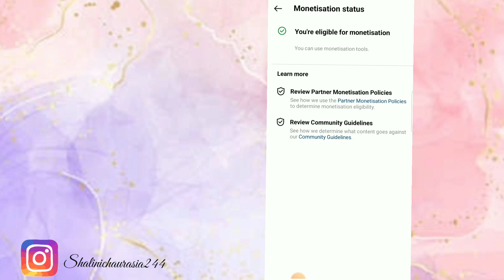Instagram reels monetization enable / how to make money from instagram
Hello, my pink heart ♥
I am Ananya Chaurasia,
 From prayagraj India!
Artist videographer behind this channel

I am make videos on diy , art, unboxing, challenges, makeup products reviews and more.
Basically everything that I love !!

I would really mean a lot if you could hit that

Keep inspiring

Princess Ananya vlog world

Bye pink heart 💕 💝